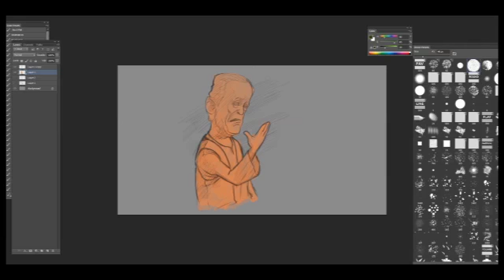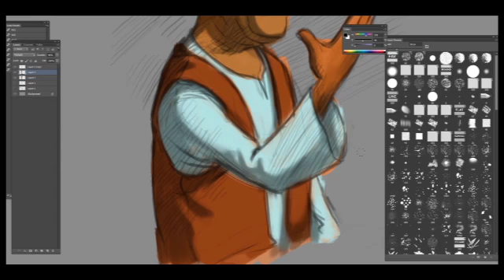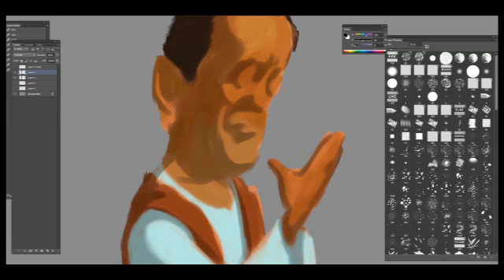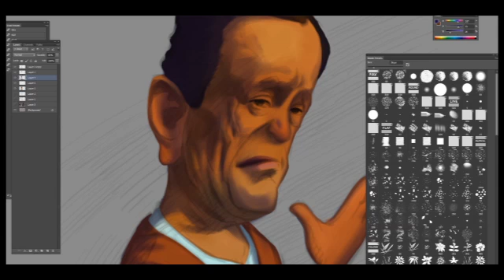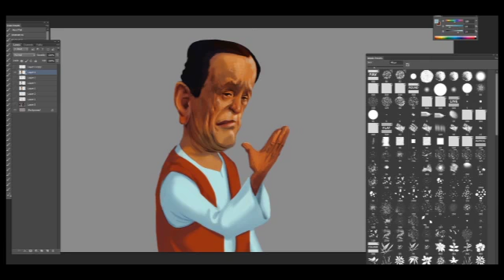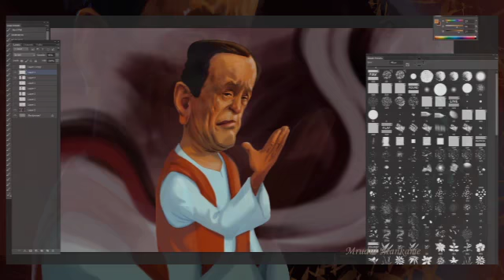Bhimsen Joshi Caricature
This is a caricature of legendary classical singer Pandit Bhimsen Joshi.